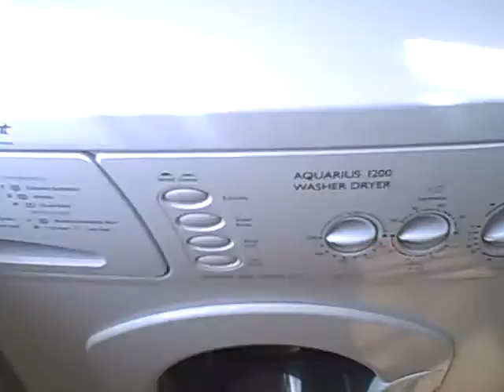55 Gloucester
55 Gloucester